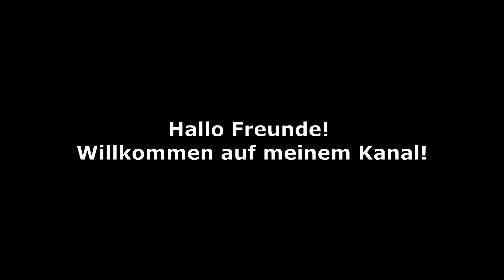🔝🔥 Ein wirksamer, natürlicher und günstiger organischer Dünger für ALLE Ihre BLUMEN und PFLANZEN!